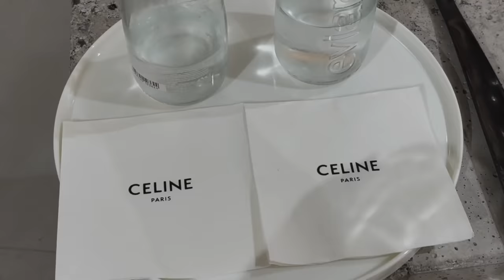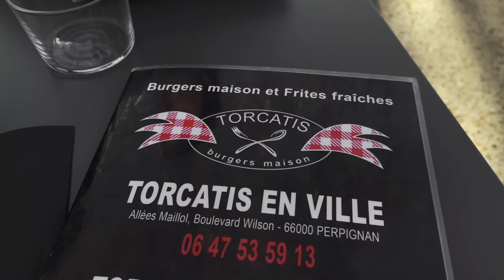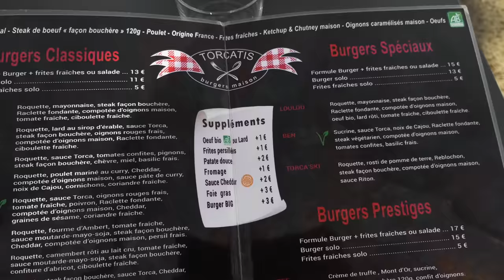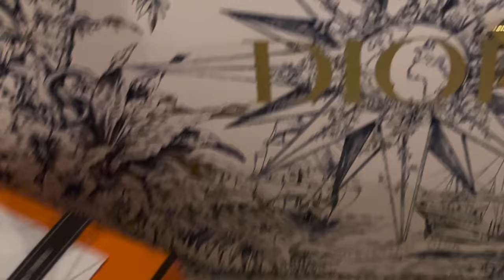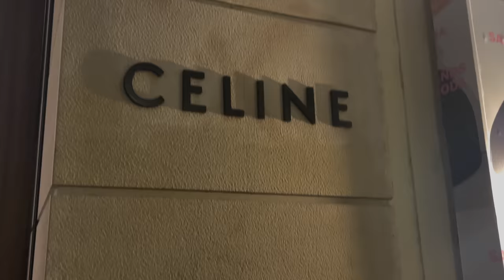VLOG: GOING TO FRANCE 🇫🇷 CELINE SHOPPING & WE GOT THE HERMÈS CALL! 🥹🍊 | VLOGMAS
VLOGMAS: GOING TO FRANCE 🇫🇷 CELINE SHOPPING & WE GOT THE HERMÈS CALL! 🥹🍊
xX Lou

✨🤎 BAG FINDS OF THE WEEK 🤎✨